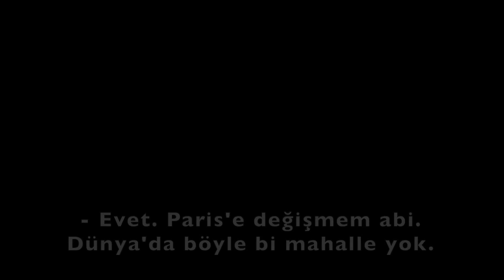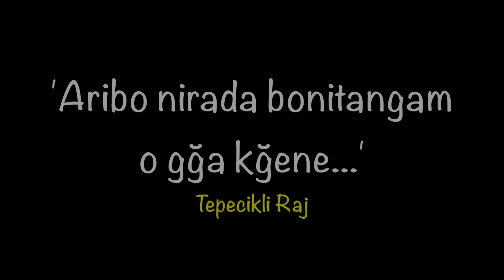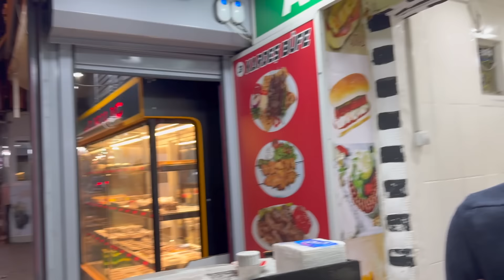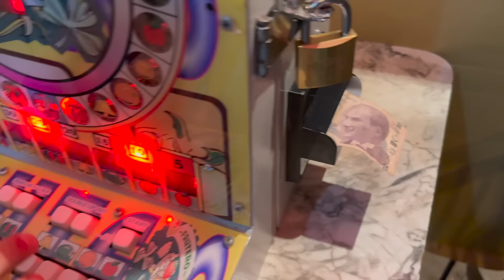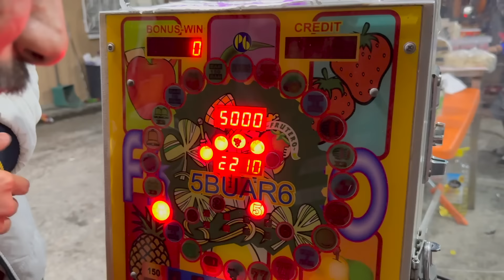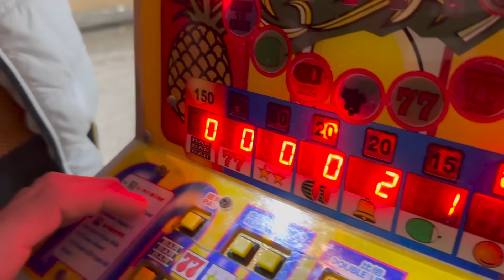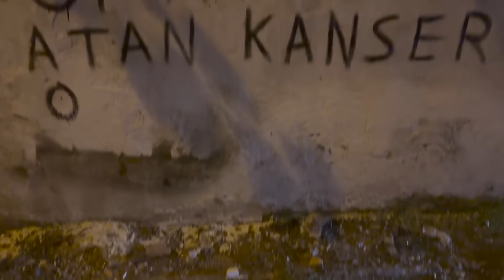Tepecik GECE HAYATI 2 - Türkiye'nin 'EN TEHLİKELİ' Roman Mahallesi 🇹🇷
2.bölümü ile gece hayatı Türkiye'nin 'en tehlikeli' Roman mahallesinde bir başka akıyor. Tüm Türkiye'nin tanıdığı Tepecik Tenekeli mahalledeyiz.